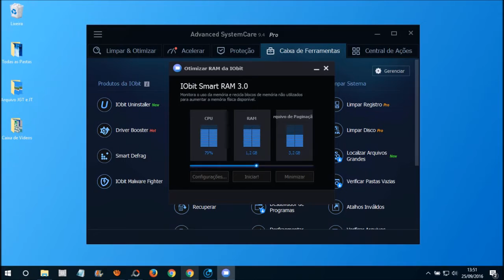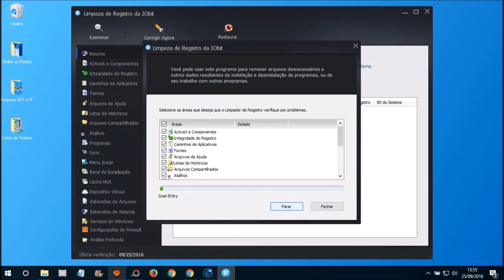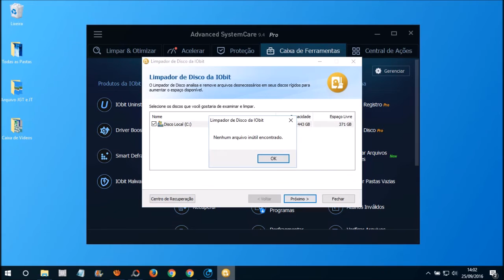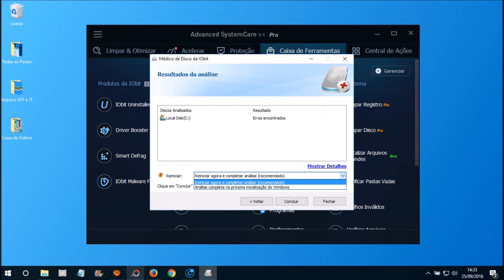Como Deixar Limpos a Memória Ram, o Registro e o Disco Local (Qualquer PC)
▶︎ Síntese do Vídeo: Nesse vídeo você vai aprender a dá uma geral no seu SISTEMA - limpeza de Memória Ram, Disco e Registro co seu computador, notebook, pc deixando assim mais rápido e otimizado. Confira ai!

Valeu!